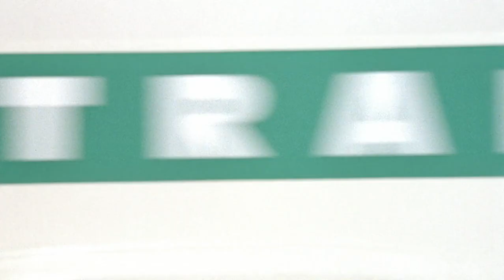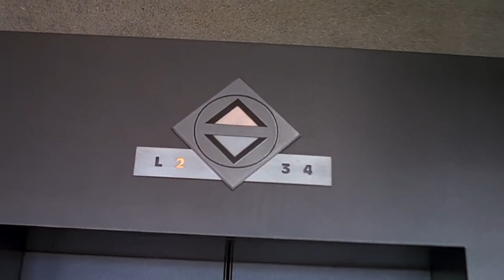The Truman Show (1998) - Juice & Beer & Grocery Vending Machine scene